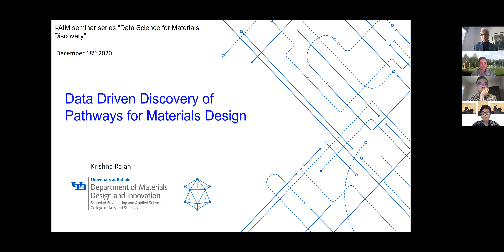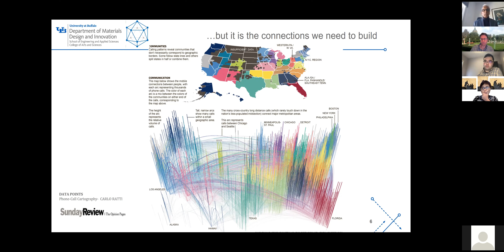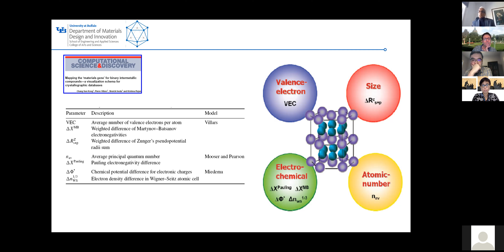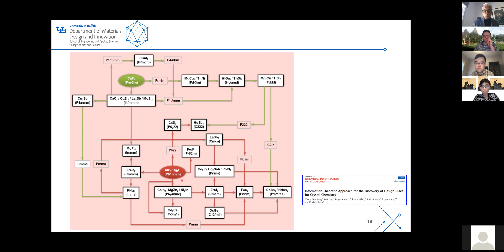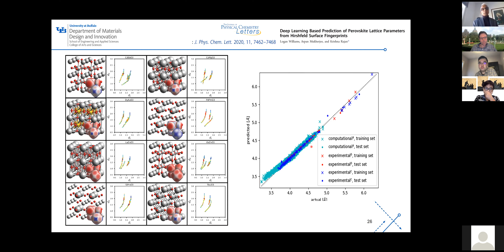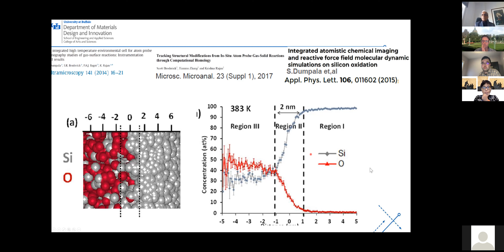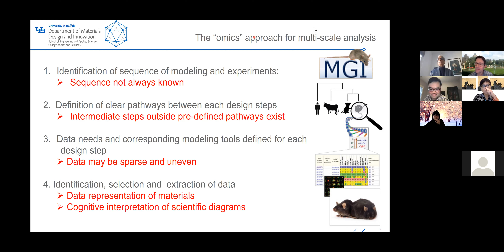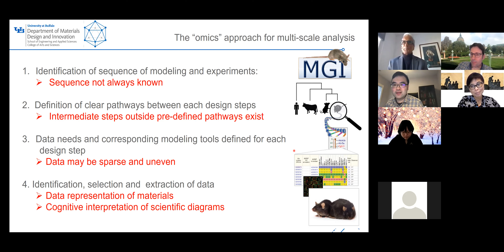I-AIM Seminar 5 (Krishna Rajan) Dec18th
Krishna Rajan's I-AIM seminar on Dec 18th